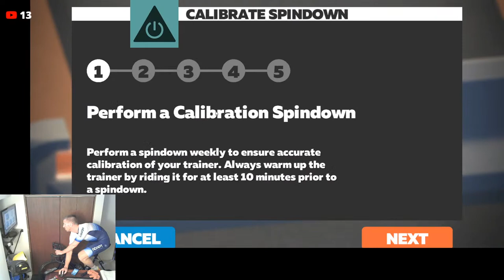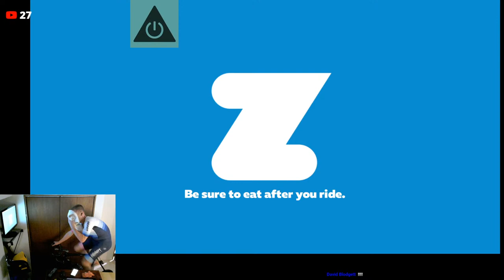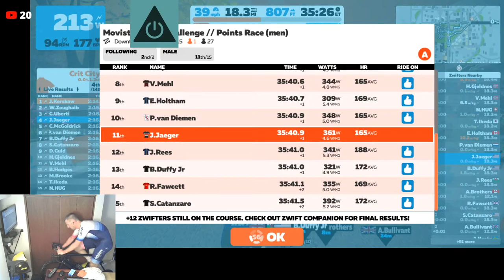Movistar Team Challenge Finals